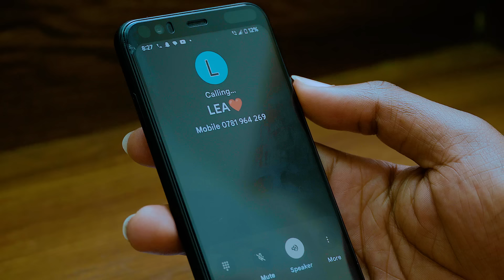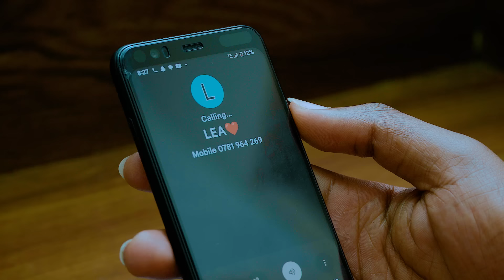SIBLINGS S01 EP6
Film nshyashya irimo amasomo menshi cyane, muyikurikirane munayisangize abandi. ugize igitekerezo cg ushaka kwamamaza kuri iyi film watwandikira kuri